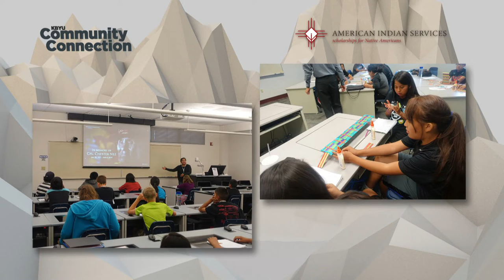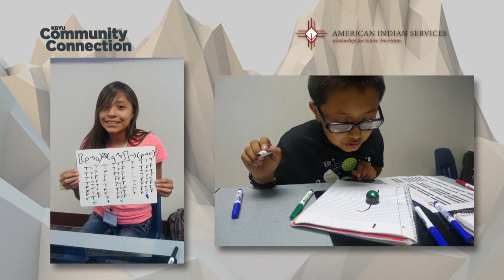KBYU Community Connection: American Indian Services (Aug 2015)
KBYU Eleven's Community Connection is an original series that features non-profit organizations throughout the state of Utah. In this episode, American Indian Services discusses what their organization provides for Native Americans in the area.